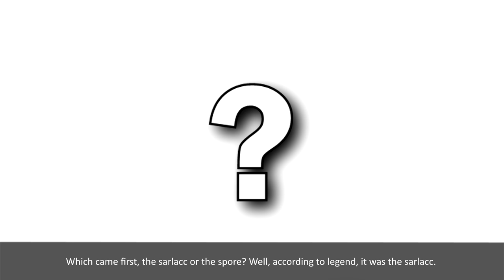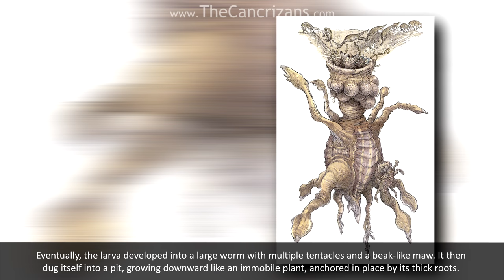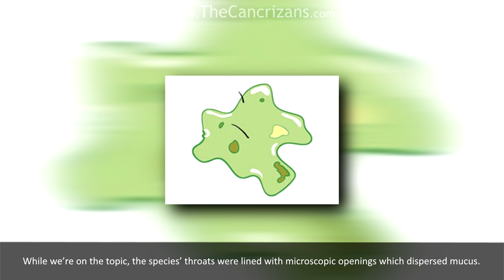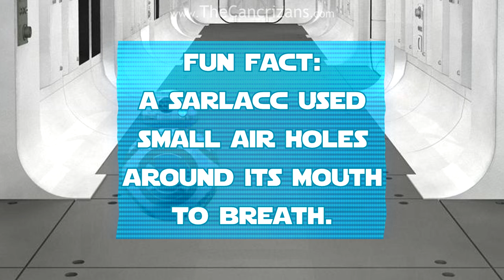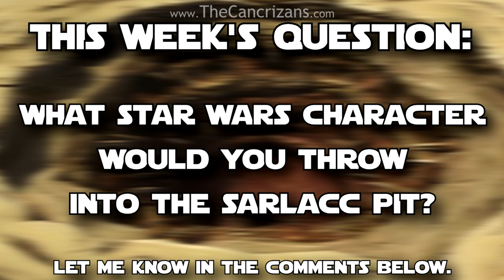Star Wars Lore Episode CXLV – The Sarlacc (Legends)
Mysterious, semi-sentient, plant-like, omnivorous, and massive are all words which perfectly describe a sarlacc. However, it’s hard to muster any more adjectives given the species’ mysterious origin and unrevealed past. But let’s change that fact. Let’s take a detailed look at sarlaccs…

A big thanks to Cort who made the intro music, to check him out click on this